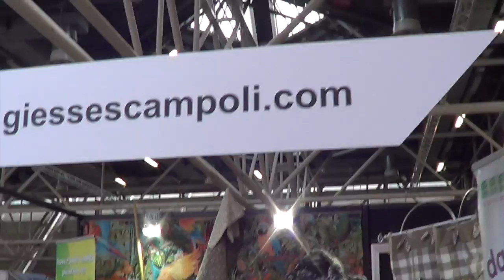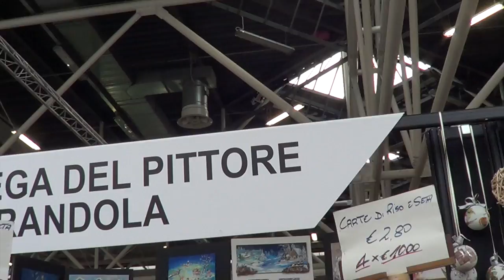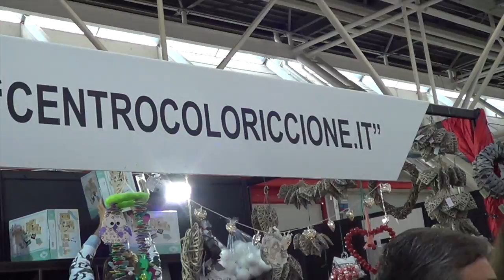Una passeggiata tra la creatività de: Il mondo Creativo insieme ad Elena! Arte per Te